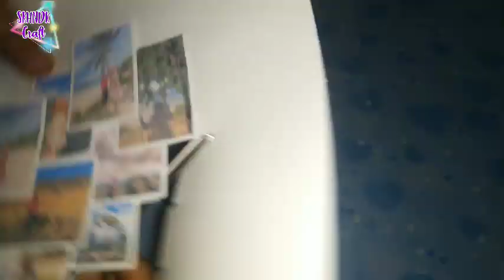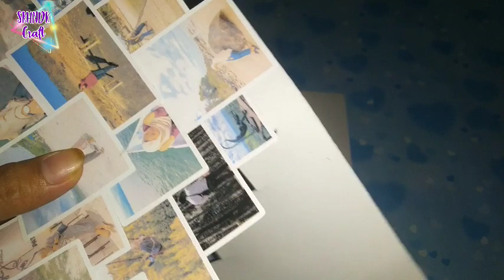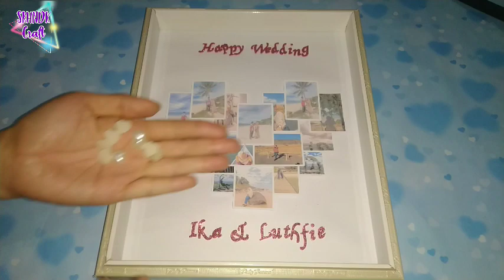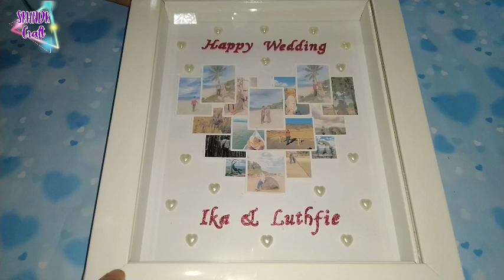DIY POP UP FRAME | TUTORIAL HADIAH PERNIKAHAN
Tutorial pop up frame untuk hadiah pernikahan ini terkesan mewah padahal modalnya kecil, foto-fotonya juga bisa disusun dengan kreasi sesuka hati kalian, pokoknya mantul gaez.